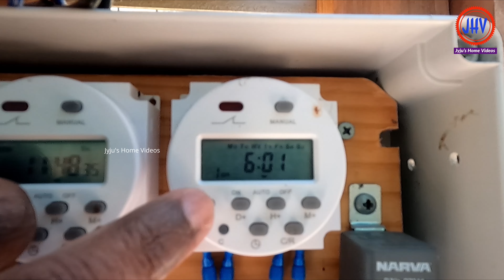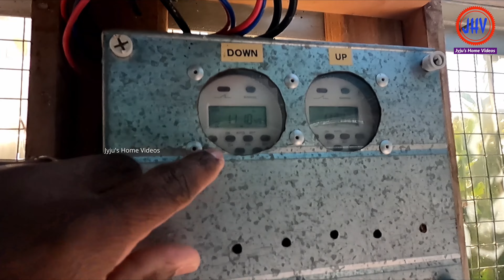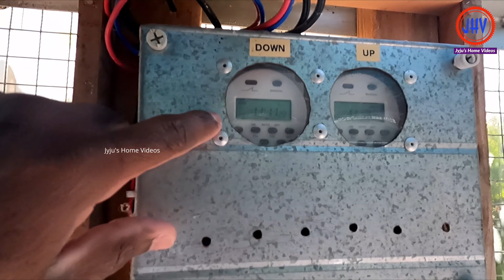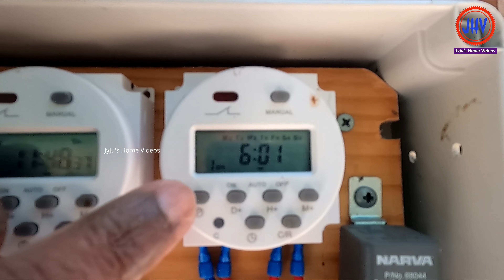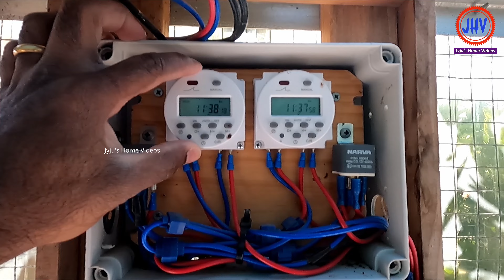Fully Automatic / Hi-Tech Chicken Coop / ഇതാണ് ശരിയായ കോഴിക്കൂട് / Malayalam Vlog by Jyju / 4K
Jyju's Home Videos welcomes you to our new video on Automatic Hi-Tech Chicken Coop / ഇതാണ് ശരിയായ Hi Tech കോഴിക്കൂട്. This chicken coop / chicken cage / chicken house was built four years ago and it is still working perfectly. It has an automatic chicken door which I made myself using electronic timer units, limit switches and components and it is working on the power generated from a 12V solar panel. The energy generated is stored on a battery which powers the timers which control the two directional motor. This sensor turns on the motor in the up direction at 6:00 AM and turns off at 6:01 AM. Before this happens, the limit switch will turn the motor off as the door touches the limit switch. This operation repeats in the evening at 9:30 PM and the door shuts.

This chicken coop / house has Automatic Feeders for food and Water which have the capacity to feed two chickens for more than a month or so. It has an elevated place for the girls to Roost, a Nesting box or Ring made of a Tyre to lay eggs and what not ?

Please watch this video for more information !

Hope you will find this Videos interesting and Informative !!